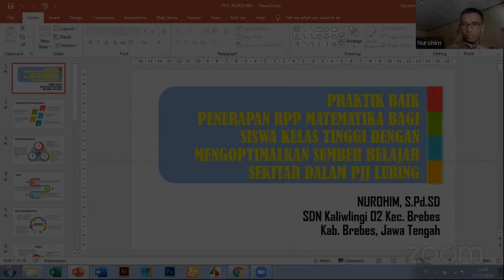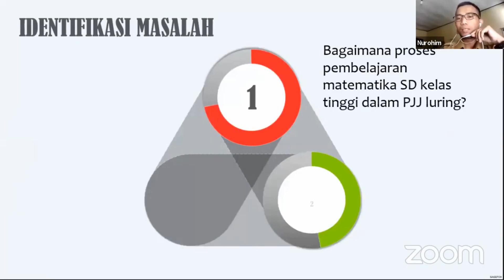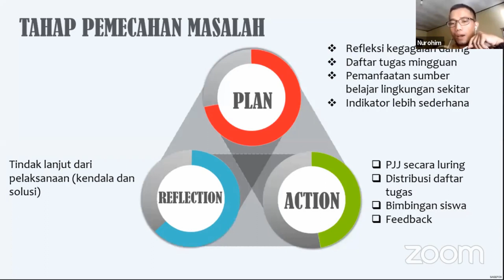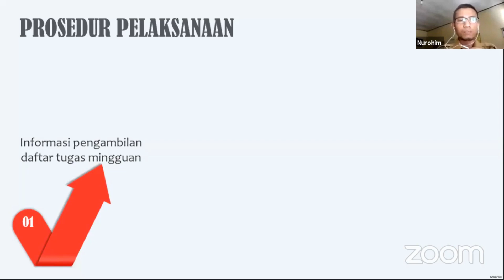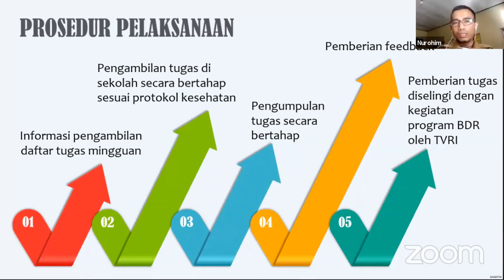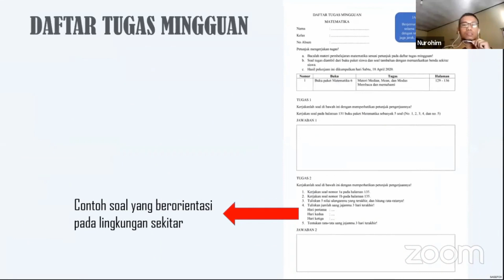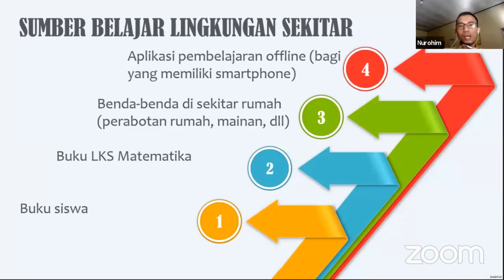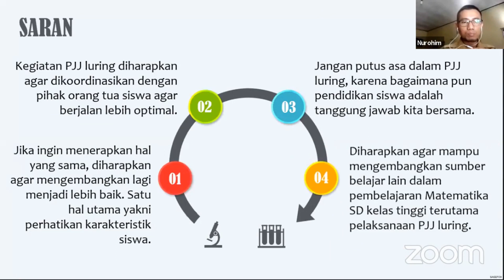PRAKTIK BAIK PENERAPAN RPP MATEMATIKA BAGI SISWA KELAS TINGGI DENGAN SBS DALAM PJJ LURING